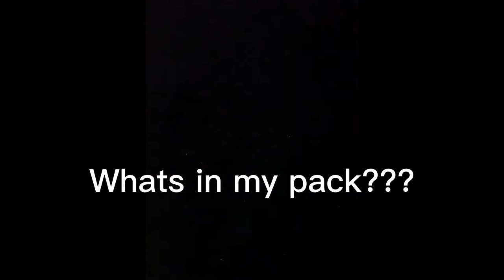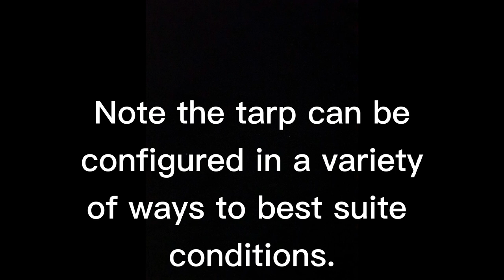Appalachian Trail Thru Hike 2021 Announcement / Gear Video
2021 Appalachian Trail Thru Hike Announcement / Gear

Item list and base weight (note that this may vary slightly from the video with improvements and cuts as the start date approaches):